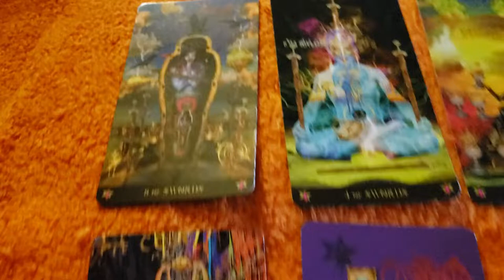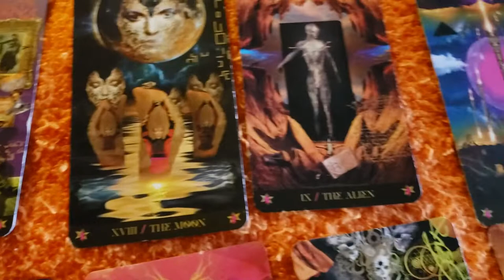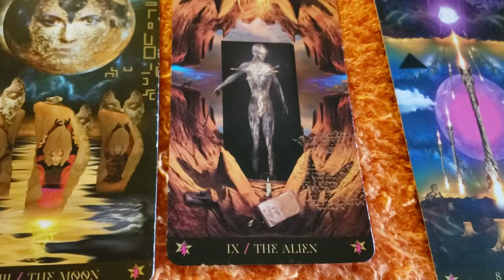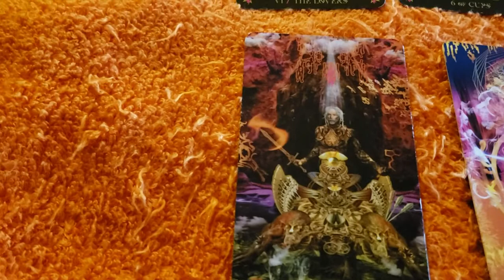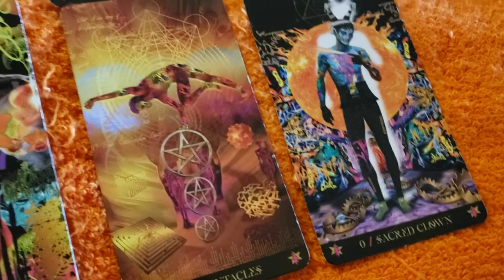Scorpio tarot reading 1.28.2020